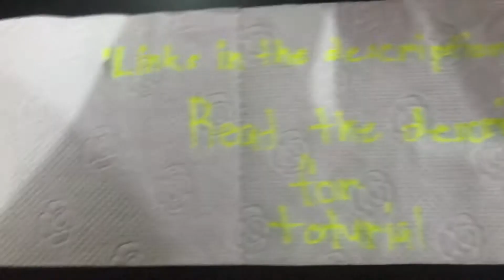How To Download Gta VCS In PPSSPP 100%working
So After You download the zip download ZArchiver In the Play Store And Open Zarchiver Go To Downloads Tap on the zip you downloaded press extract here after you extract it
Go To PPSSPP Then Press Games--Downloads--   Then press the gta vcs logo and you're done